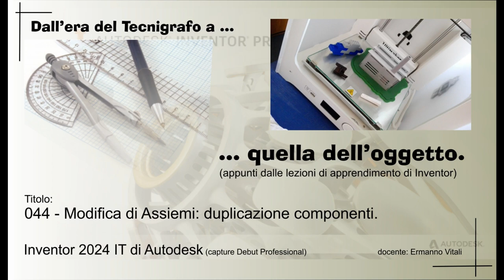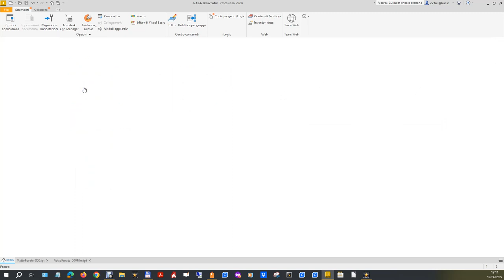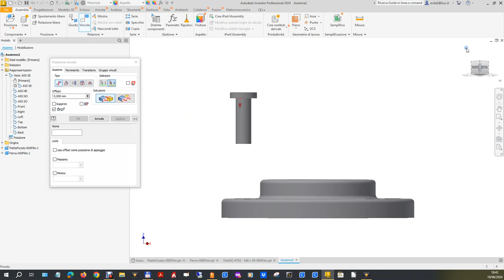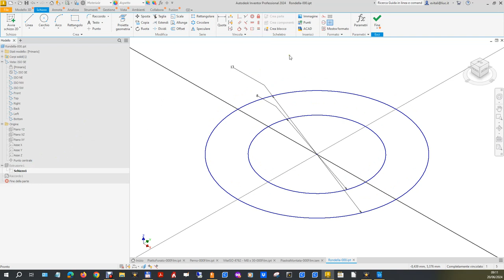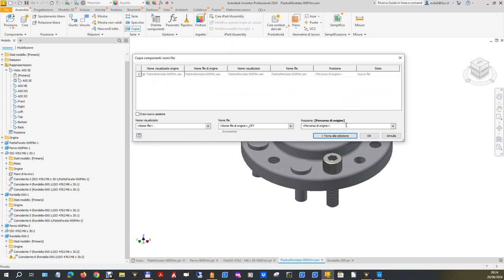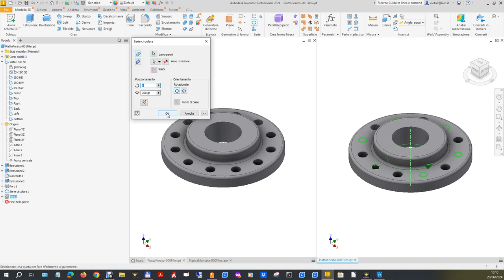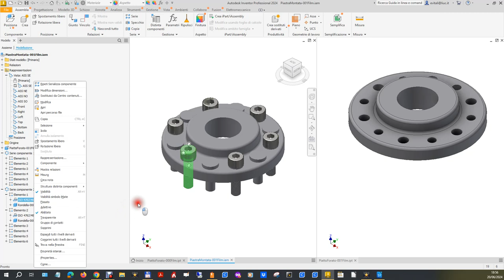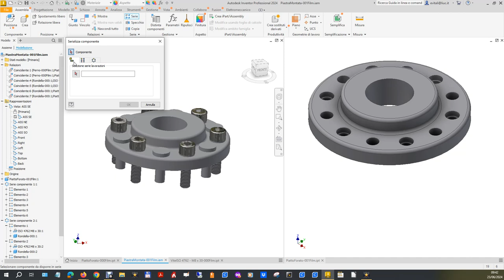Inventor 044 Modifica di Assiemi: duplicazione parti.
Regia filmato Inventor 044 Modifica di Assiemi tramite duplicazione di parti.

Autodesk Inventor dispone di numerosi differenti strumenti che permettono di analizzare e modificare in maniera efficiente gli Assiemi. Questi strumenti permettono di rinominare parti, sostituire parti (una o tutte le uguali) all’interno di un assieme, di “ristrutturare” la presenza dei componenti nell’assieme nell’albero delle parti creando nuovi sottoassiemi  o eliminandone di esistenti, di simulare il moto, di verificare compenetrazioni, e altro che vedremo in questi filmati relativi a possibili conflitti di vincoli tra le parti, sempre all’interno dell’assieme e alla loro risoluzione.
Per usare questi comandi ci serviremo di alcuni assiemi già costruiti.
In questo filmato ci occuperemo di aggiunta componenti  uguali a quelli già inseriti, operazione che si può compiere o aggiungendo altre istanze dei componenti già inseriti o usando comandi quali mirror, copy, pattern (serie). Useremo un assieme di nome Piastra Montata composta da quattro parti che modelleremo nella prima parte del filmato.

0:00:10 Presentazione del filmato.
0:00:25 Gruppo menù “serie”.
0:00:55 Assieme “PiastraMontata-xxx”
0:02:05 Caricamento modello del piatto.
0:03:00 Primo Schizzo ed estrusione.
0:05:50 Inquadratura e salvataggio file.
0:06:23 Secondo schizzo ed estrusione.
0:07:20 Raccordi.
0:07:41 Schizzo 3 ed estrusione.
0:08:43 Prima filettatura.
0:09:38 Le altre cinque filettature.
0:10:45 Sistemazione filettature.
0:11:40 Salvataggio file.
0:11:45 Perno.
0:12:26 Primo schizzo ed estrusione.
0:13:21 Secondo schizzo ed estrusione.
0:14:27 Inquadratura e salvataggio file.
0:15:04 Vite.
0:15:36 Apertura file Centro Contenuti.
0:16:32 Salvataggio file.
0:17:44 Assieme.
0:18:04 Posizionamento Piatto.
0:18:30 Posizionamento e vincoli Perno.
0:19:34 Posizionamento e vincoli Vite.
0:20:30 Salvataggio Assieme.
0:20:56 Considerazioni sulla continuazione dell’assieme.
0:22:11 Specchio: analisi finestre dialogo del comando.
0:23:38 Specchio della vite e del perno.
0:24:48 Stato componente nello specchio.
0:26:10 Stato giallo e concludo il comando.
0:26:25 Componenti specchiati e fissati.
0:27:10 Le relazioni.
0:28:38 Lo specchio senza flag “fissa nuovi componenti”.
0:30:50 Costruzione della rondella.
0:31:30 Caricamento Rondella: dimensioni.
0:32:15 Montaggio rondella.
0:34:43: Mirror di tutti e 3 i componenti: stato giallo.
0:35:28 Messaggio di errore, ricerca e commento dell’errore e conclusioni sull’uso del mirror.
0:37:15 Il comando Copia e conclusioni sull’uso.
0:38:35 Serie e serie associativa.
0:40:08 Sistemazione vincoli di cui al messaggio d’errore al minuto 35:28.
0:40:50 Rifacimento piatto con 2 serie di fori e di fori filettati.
0:49:30 Sostituzione del piatto.
0:50:30 Errori nella sostituzione: relazioni e scambi di posizione; loro sistemazione.
0:56:25 Serie Associativa per i perni.
0:57:30 Serie Associativa per la coppia vite-rondella.
0:58:20 Analisi del risultato.
0:59:22 Analizza interferenza.
1:00:22 Sistemazione interferenze tramite una lamatura del primo foro filettato del piatto.
1:02:30 Altezza della lamatura.
1:03:50 Modifica foro filettato sul piatto.
1:05:10 Tutto si propaga correttamente e l’interferenza è risolta.
1:07.30 Conclusioni.